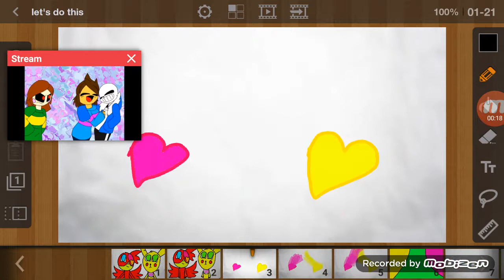Time laps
Toy Bonita has a channel go check it out